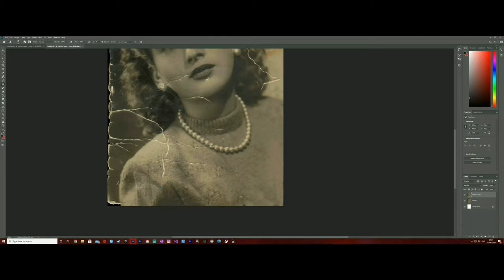Restoring an old photo of a beautiful Italian lady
digitally restoring an old photo of a beautiful Italian mother